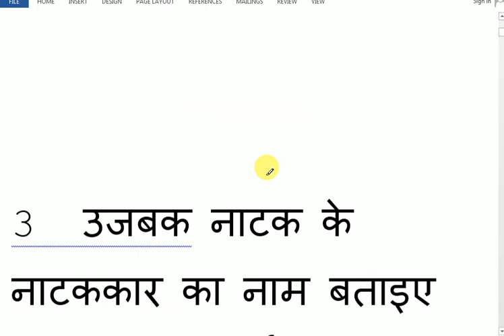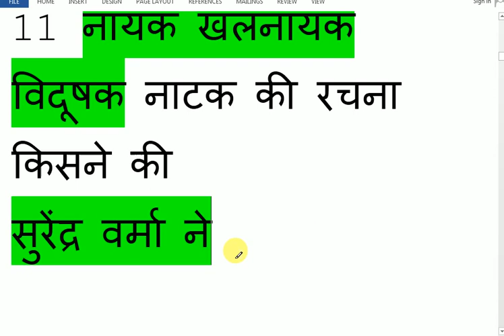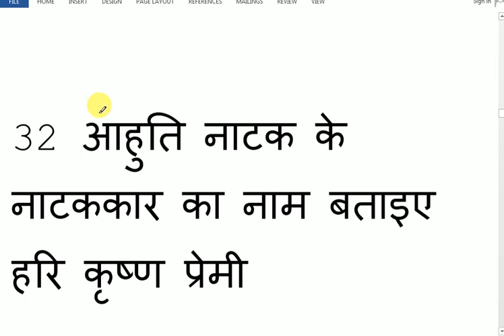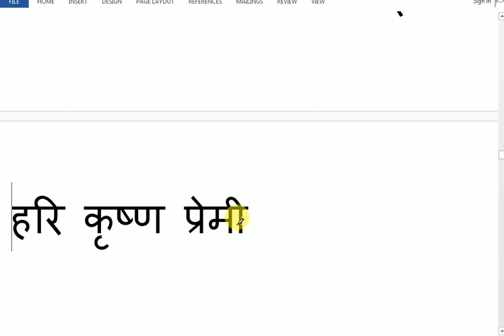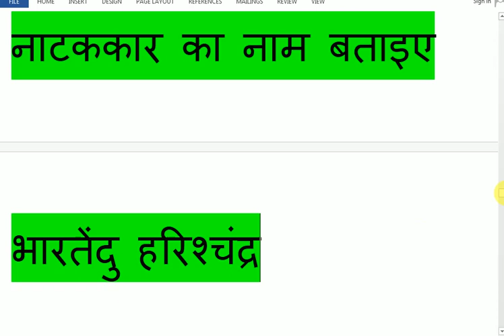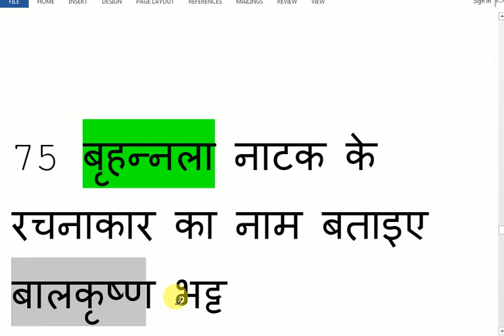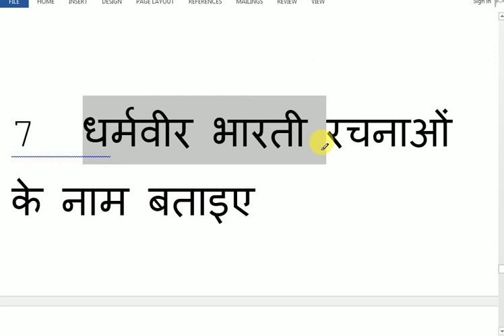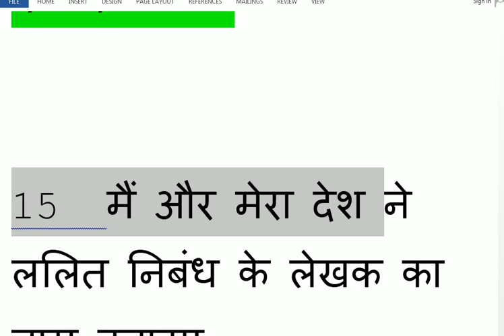हिंदी नाटक और नाटककार पार्ट वन (HINDI natak aur natakkar part 1)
हिंदी नाटक और नाटककार पार्ट वन के  इस विडियो में हिंदी साहित्य के नाटक और नाटककारों का परिचय दिया गया है आशा करते हैं यह विडियो आपको काफी पसंद आएगा यह विडियो हिंदी साहित्य की सभी प्रतियोगी परीक्षाओं को ध्यान में रखकर बनाया गया है जो दोस्त हिंदी साहित्य की तैयारी कर रहे हैं उनके लिए यह विडियो काफी उपयोगी है और किसी विडियो का पार्ट 2 आज ही इसी के साथ अपलोड किया गया है दोस्तों अगर वीडियो पसंद है तो चैनल को सब्सक्राइब करके हमारा मनोबल जरूर बढ़ाएं I AM USE ALL PRODUCT USE FOR VIDEO CREATE